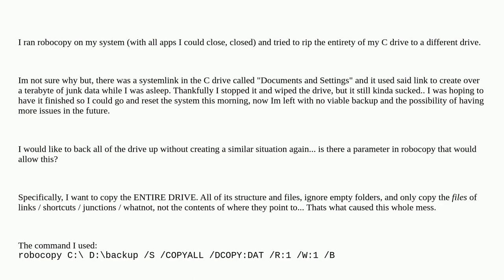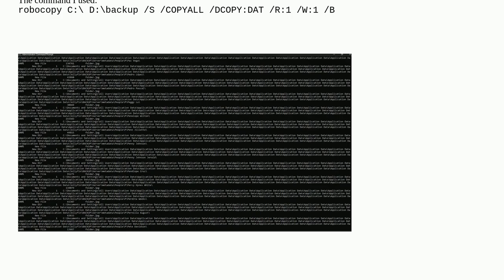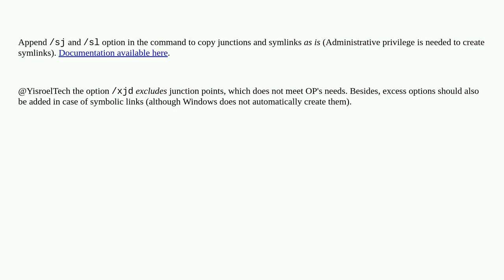Using robocopy on windows led to infinite subfolder duplication via a stray shortcut file.... How...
Using robocopy on windows led to infinite subfolder duplication via a stray shortcut file. How can I avoid this?

A special thanks goes out to the community

  command-line backup robocopy windows